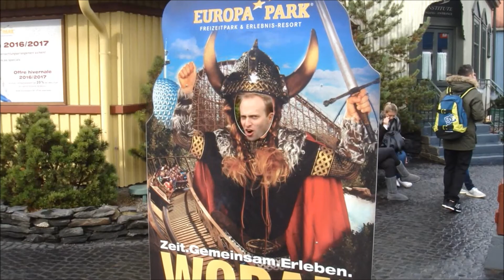Very scary roller coaster !!!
Hope you will enjoy my video. Please dont forget to surbscribe !!!